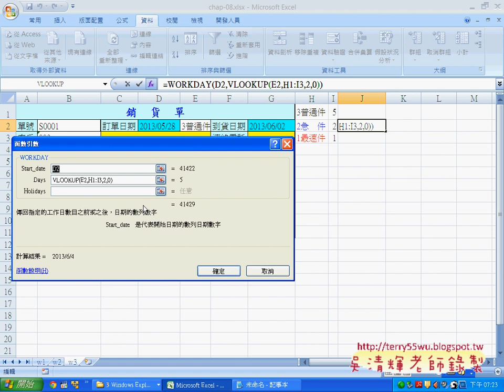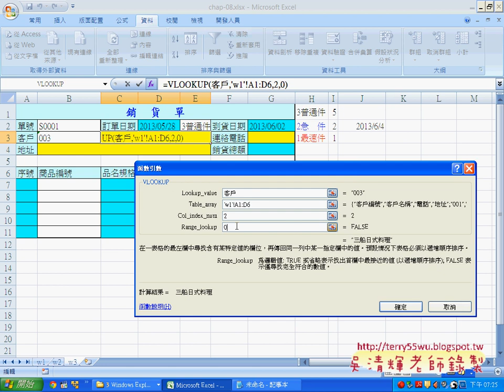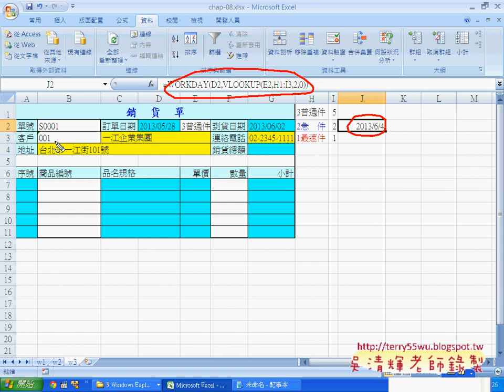03 避開假日與客戶資料自動化EXCEL函數與VBA資料庫 吳老師)